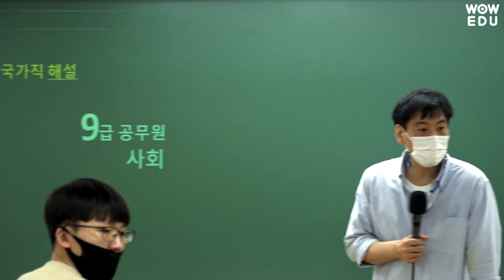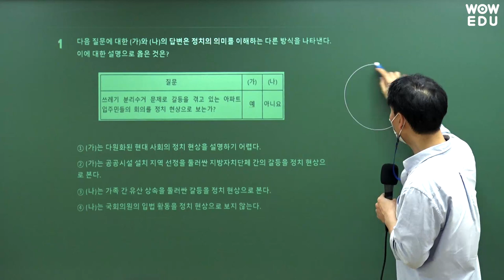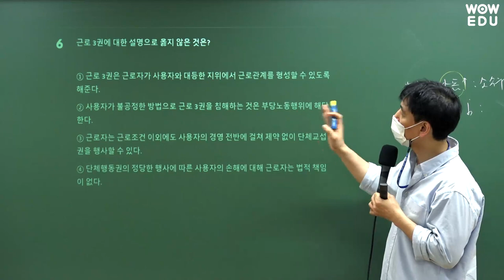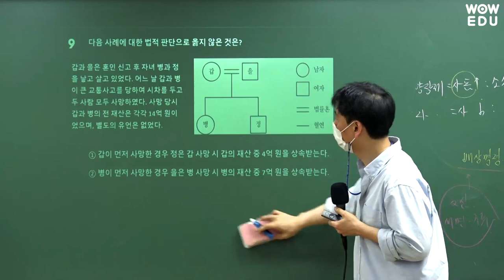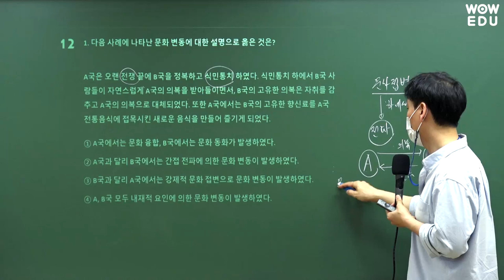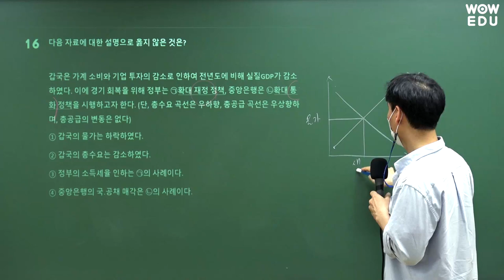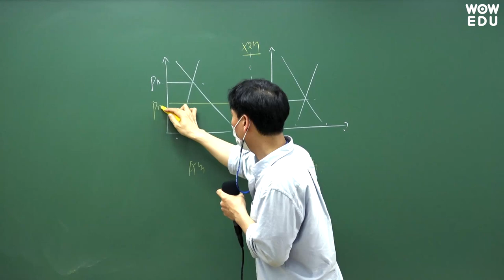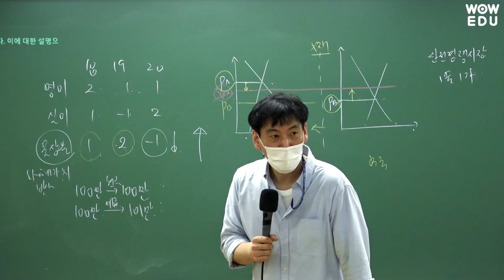[2021.4.17 국가직 공무원 채용시험] 이현재 사회 해설특강 | 9급공무원